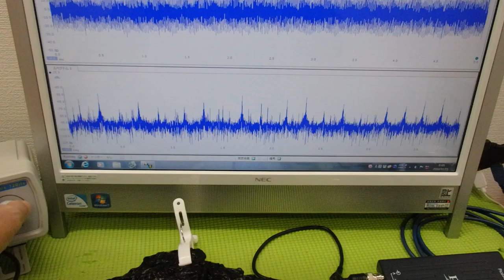オリジナル超音波プローブの「発振・制御」技術 ultrasonic-labo